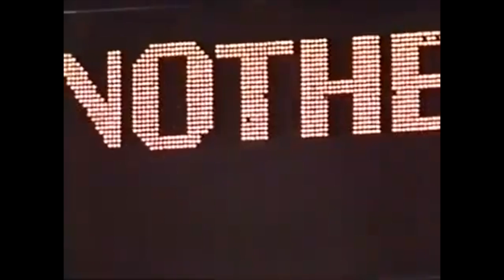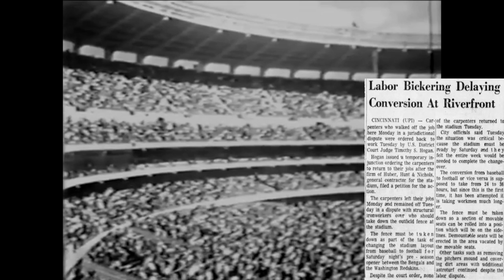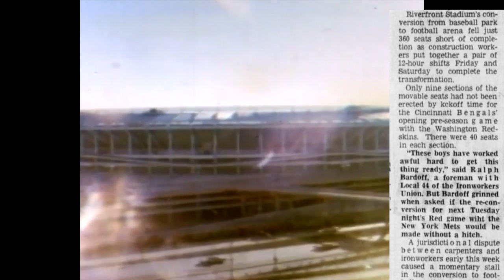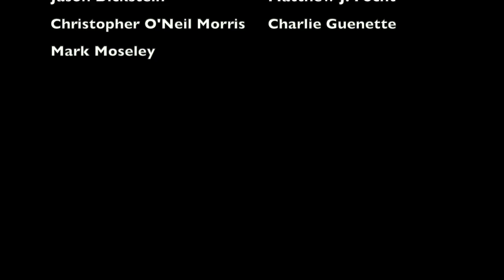The BIGGEST DISASTER in Riverfront Stadium HISTORY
Riverfront Stadium hosted its first Cincinnati Bengals game on Saturday, August 8, 1970, when the Bengals took on the Washington Redskins in a preseason game. The only problem? The first game was a disaster, as there were seats of the stadium that were not ready, and did not exist, meaning that some fans who had tickets to the game were not let in because their seats were imaginary. This is the story behind the awful opening to Riverfront Stadium and the 1970 Bengals